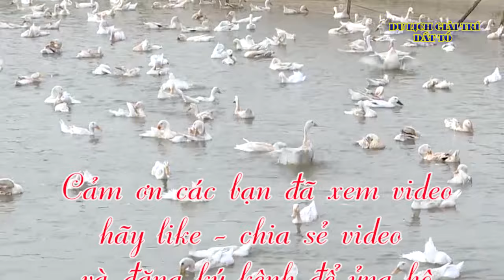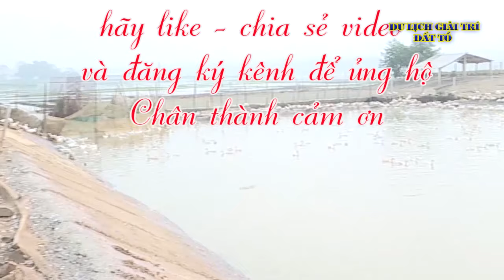Trở thành tỷ phú nhờ nuôi Vịt - Mô hình nuôi Vịt hiệu quả cao|Nhà nông làm giàu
- Chăn nuôi vịt hiện nay đang trở nên rất phổ biến đối với bà con nông dân. Nhưng để xây dựng một mô hình chăn nuôi vịt đòi hỏi nhiều kỹ năng cũng như kinh nghiệm. Chính vì vậy chúng tôi xin hướng dẫn bà con cách xây dựng một mô hình thành công và từ đó có thể làm giàu từ chăn nuôi vịt.
- Rất mong được sự ủng hộ của các bạn để kênh ngày một hoàn thiện hơn. Cảm ơn các bạn rất nhiều!